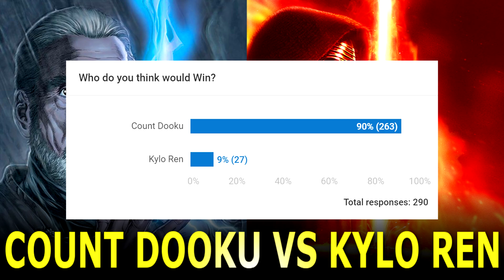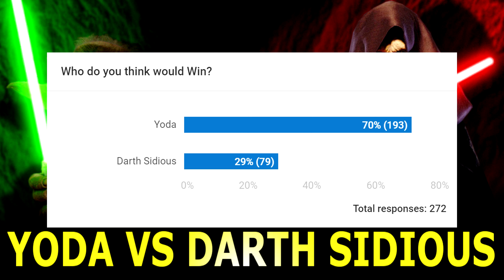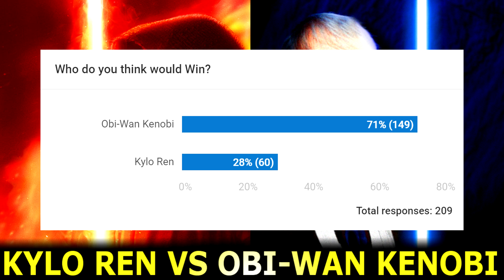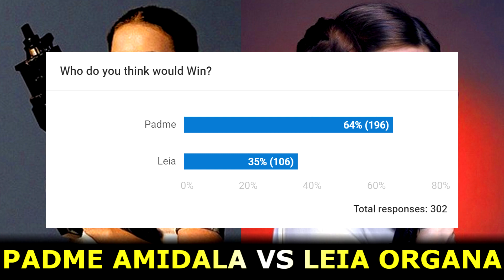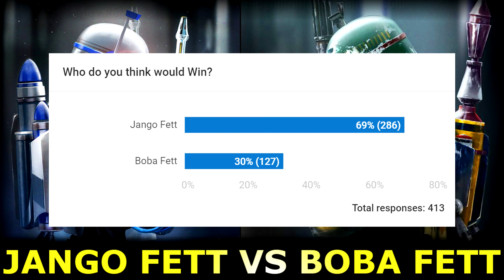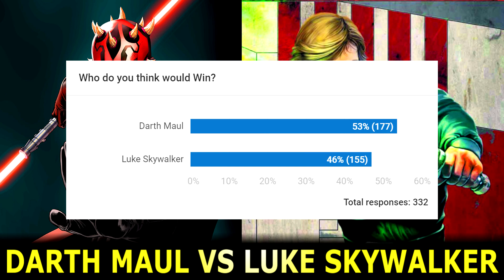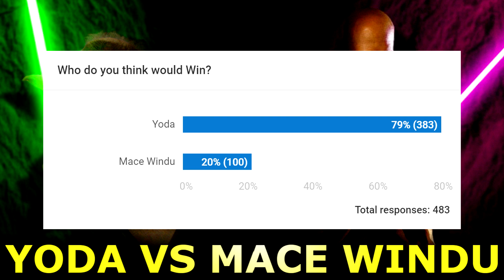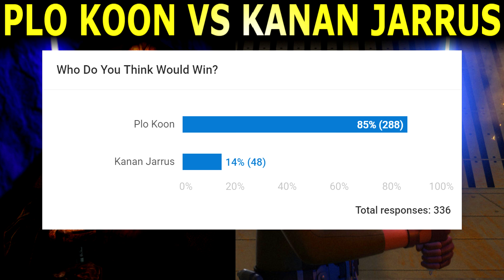NET VS THE FANS! NET VERSUS VOTE ROUND UP!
This is the very first NET Vs THE FANS! So in all my versus I give the fans a choice to decide who they think would win. In this video I will be going over my first 30 Versus and comparing my choices to the fans.

NET ALLIANCE MERCH!:
Snap me on Snapchat:
NET_ALLIANCE
Like my Page of FaceBook: